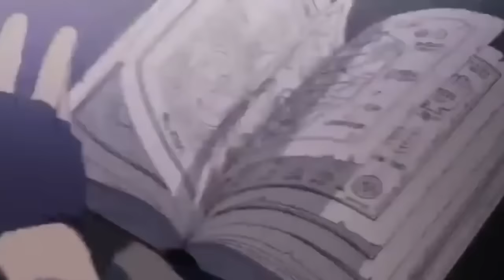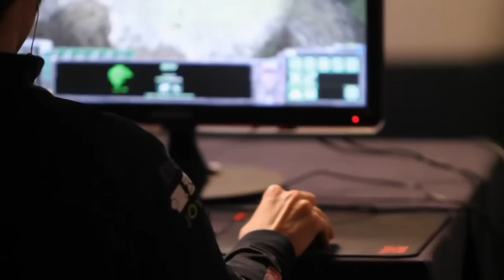TOP 5: Tipos de gamers. Parte II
Porque a cada quién le gustan los videojuegos a su forma.